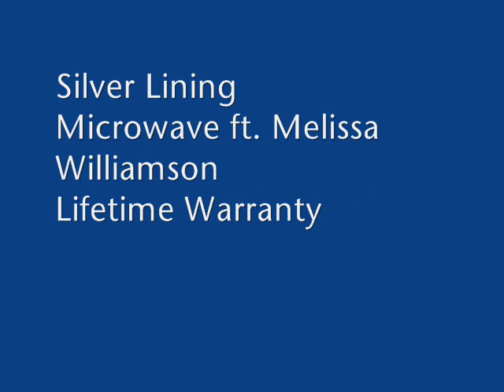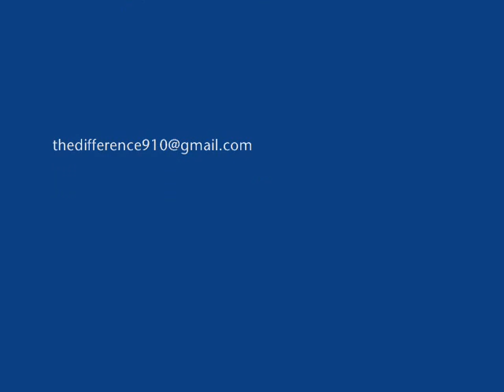Silver Lining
Microwave is assisted by the lovely Melissa Williamson in this Christian Rap banger off the Lifetime Warranty Mixtape